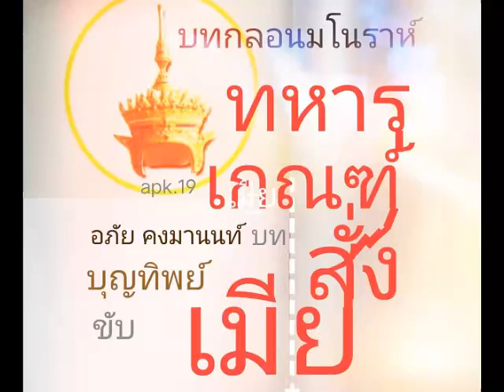ทหารเกณฑ์สั่งเมีย